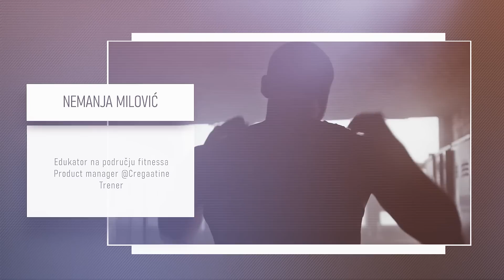Hormonska ravnoteža - Iznenađujuća Istina o Testosteronu i TRT | Nemanja Milović | Human LAB Podcast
Svakog ponedjeljka dobivaš 5 korisnih i praktičnih savjeta za brži ali sigurniji napredak do tvoga fitness ili zdravstvenog cilja!

[ NEMANJA MILOVIĆ ]
U današnjoj epizodi Humane LAB podcasta imamo sam čast još jednom ugostiti Nemanju Milovića.
U ovoj epizodi Human LAB podcasta, Nemanja i ja razgovarali smo o hormonskoj ravnoteži i kako je postići, posebno fokusirajući se na testosteron i zamjensku terapiju testosteronom (TRT). Razgovarali smo o važnosti testosterona za muškarce i kako njegov nedostatak može negativno utjecati na njihovo zdravlje i kvalitetu života.
Tijekom razgovora, Nemanja je istaknuo neke zanimljive točke. Prvo, govori o tome kako opadanje razine testosterona postaje sve češće i kod mlađih muškaraca, što može imati ozbiljne posljedice po njihovu fizičku i mentalnu dobrobit. Otkriva kako se mlađima lakše povratiti prirodna proizvodnja testosterona, dok je starijima to često izazovnije.

—Poglavlja—
00:00 - Uvod i predstavljanje
15:09 - Iskustva s peptidima za poboljšanje testosterona
16:38 - Pozitivni efekti koje sam primijetio nakon korištenja peptida
17:58 - Negativne promjene u hormonalnom sustavu nakon duljeg korištenja peptida
19:15 - Važnosti pravilne hormonske ravnoteže i  kako neutralizirati negativne posljedice korištenja peptida
21:08 - Činjenice o testosteronu i njegovom utjecaju na zdravlje
23:49 - Uloga dopamina u mentalnom zdravlju i kako povećati nivo dopamina
26:21 - Skeptičnost prema promicanju transrodnih trendova u sportu
28:14 - Utjecaj trčanja na zglobove i tjelesnu težinu
31:16 - Probleme s obnovom hrskavice za ljude s više od 100 kg tjelesne težine
34:09 - Suplementaciji omega-3 masnim kiselinama i njen utjecaju na proizvodnju testosterona
36:12 - Primjeri suplemenata koji mogu pomoći u održavanju hormonalne ravnoteže i rizik alopecije povezane s testosteronom
38:24 - Faktori koji doprinose smanjenju nivoa testosterona i važnost održavanja optimalnih nivoa hormona
40:09 - Utjecaj sporta i nedovoljnog oporavka na fizičko zdravlje
42:54  - Važnost pravilnog razumijevanja i praćenja vlastitog tijela
45:09 - Moji planovi za pokretanje posla vezanog uz praćenje glukoze na tržištu.

—Linkovi—

Utjecaj peptida na hormonsku ravnotežu i proizvodnju testosterona.
Važnost testosterona za zdravlje mozga, srca, kostiju i atletske performanse.
Uzroci i posljedice niskog nivoa testosterona.
Utjecaj upotrebe anaboličkih steroida na prirodnu proizvodnju testosterona.
Promjene u referentnim vrijednostima zdravih nivoa testosterona.